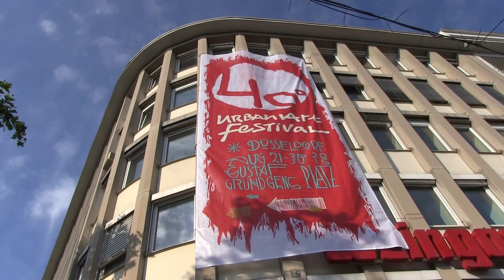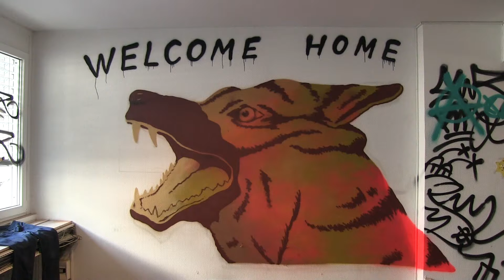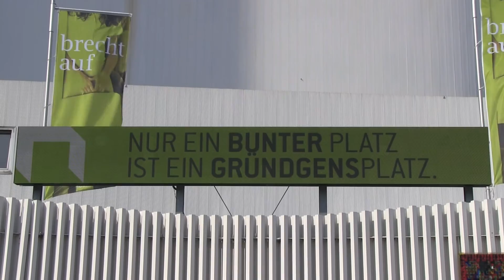40 Grad Urban Art Festival Düsseldorf 2015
In der Zeit vom 21. - 30. August 2015 wurde von der Düsseldorfer Streetart- und Wandmalerszene ein internationales Festival auf dem Gustaf-Gründgens-Platz vor dem Düsseldorfer Schauspielhaus ausgerichtet. Auch die leer stehenden angrenzenden Bürogebäude konnten von außen und innen sowie frei stehende Wände gestaltet werden. Hier entsteht der 2. Bauabschnitt des Kö-Bogens: das Ingenhoven-Tal, genannt nach ihrem Architekten. Der Film hat am Landesfilmfestival des BDFA in Düsseldorf am 5./6. März 2016 teilgenommen und erhielt einen 2. Preis sowie den Sonderpreis der Düsseldorfer Marketing & Tourismus GmbH für den besten kulturellen Beitrag.